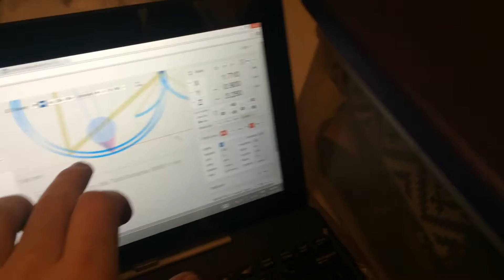Using Chilipeppr with TinyG